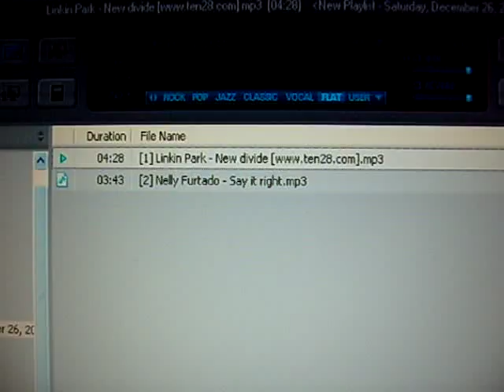Orga De lumini cu LEDuri 3 + Amplificator si boxa HandMade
Same light organ from previous video but this time in a new case (from IceCream) + it's own power supply.
RO : Aceeasi orga ca in filmuletul anterior dar pusa intr-o cutie de la inghetata si are acum si traful ei. Potentiometru e pentru reglarea senibilitatii si intrerupatorul pentru On/Off. In cutie este de aseamenea si amplificatoru de 2W cu TDA2822M in punte dar fara difuzor (o sa-l pun altadata) si cu potentiometru de volum.